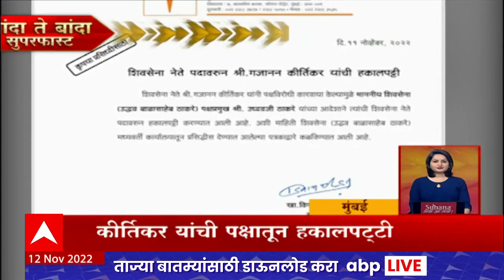Chanda Te Banda : चांदा ते बांदा बातम्यांचे सुपरफास्ट अपडेट्स : 12 नोव्हेंबर 2022 : ABP Majha